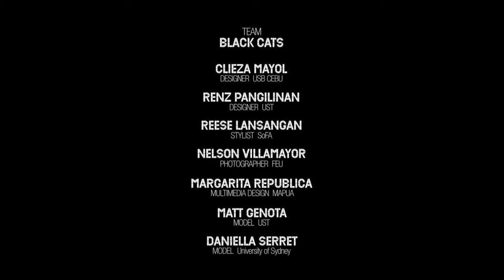Lee Style Army 2012 - Team Black Cats